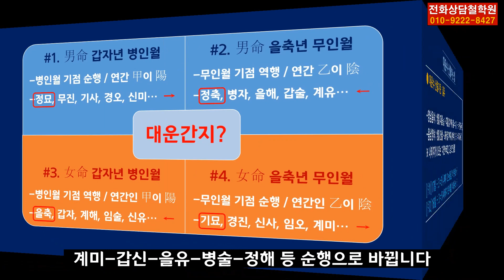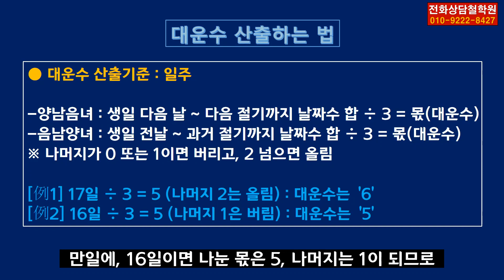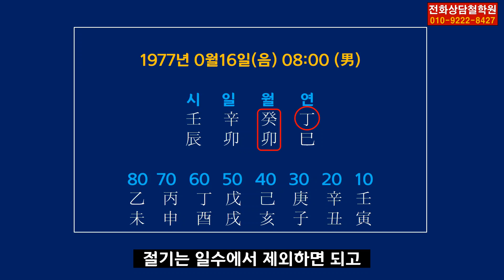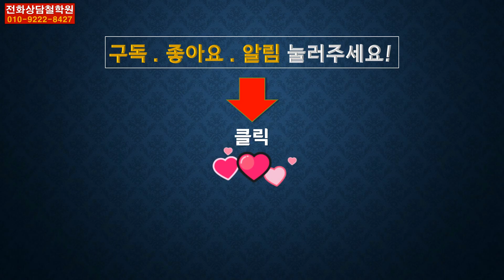대운정하는법, 대운수산출법, 대운세운적용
대운정하는법, 대운수산출법, 대운세운적용에 관한 영상입니다. 명리학 학인들께서는 꼭 시청하시길 권합니다.